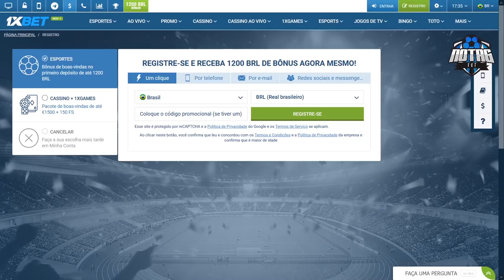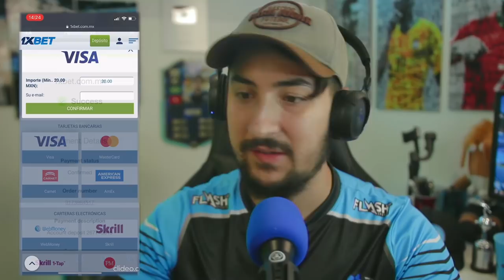EMOCIONANTE! BRENNO NO VESTIÁRIO, PÓS JOGO CONTRA O AIMORÉ, NOITE MÁGICA!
Se registre na 1xbet e ganhe 100% de bônus no primeiro depósito,

Aposte e ganhe muito dinheiro!

EMOCIONANTE, BRENNO NO GRÊMIO APÓS JOGO CONTRA O AIMORÉ!